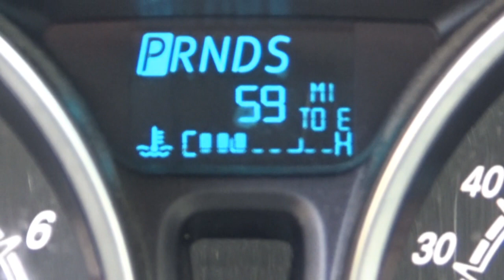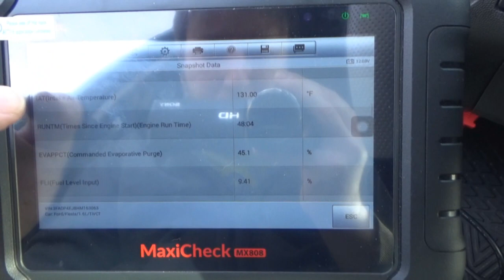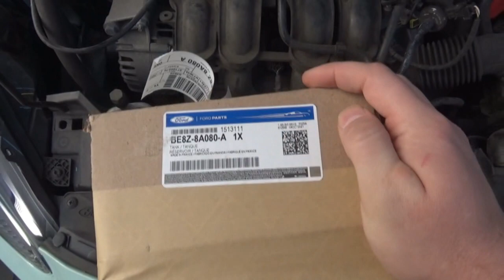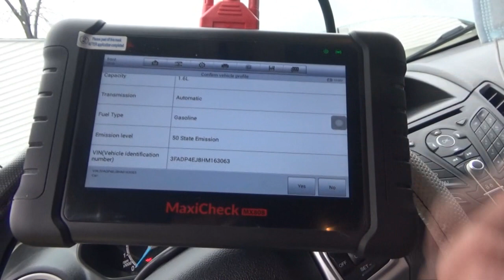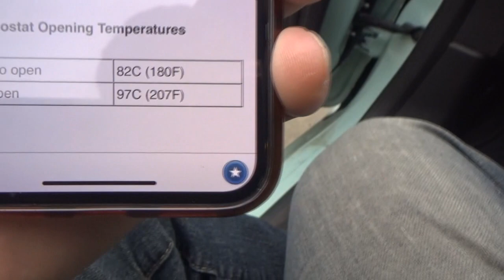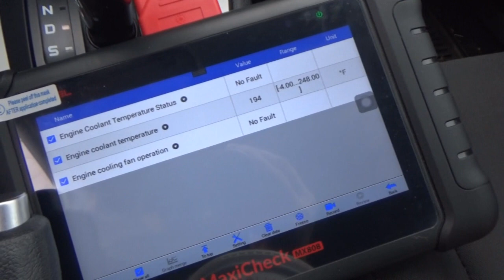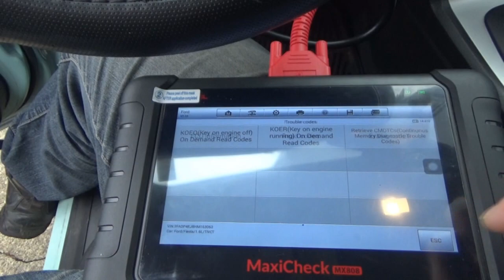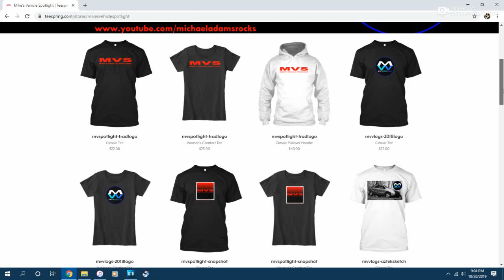MV 349 - "A Lesson In Engine Coolant"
In today's vlog, we pinpoint the cause of an overheating and coolant leaking 2017 Ford Fiesta SE.